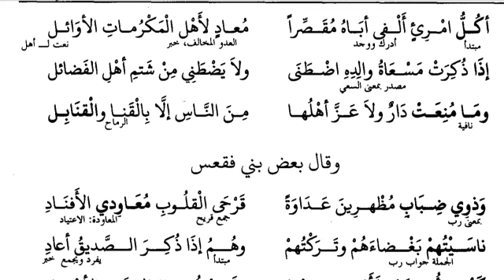دیوان الحماسہ درس 40/وقال الطرماح بن حكيم